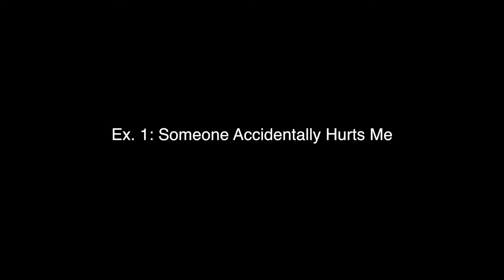DON'T LAUGH AT MY PAIN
People tend to laugh when I get hurt and that makes me sad...